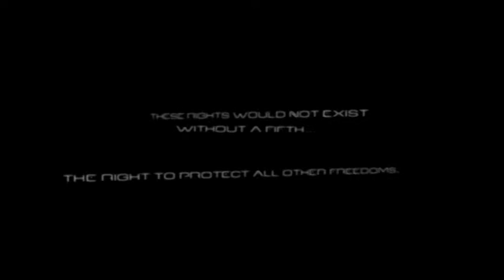Test- und Ankündigungsvideo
Testvideo zum baldigen Projekt Splinter Cell ;)